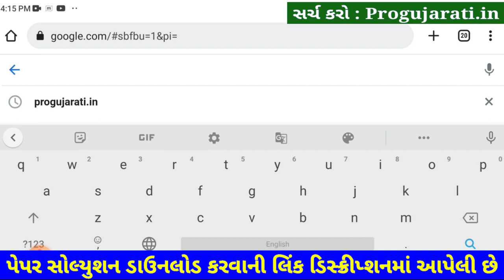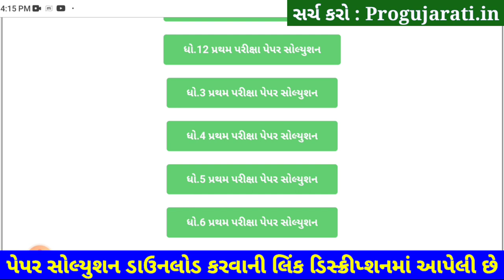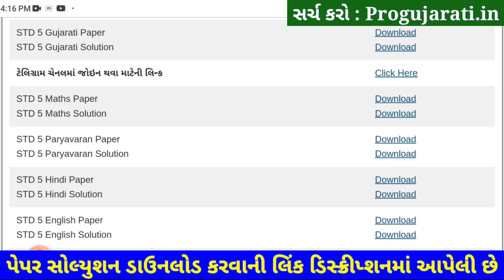Dhoran 5 Hindi Paper Solution 2022 STD 5 | STD 5 Hindi Paper Solution 2022 40 Marks October